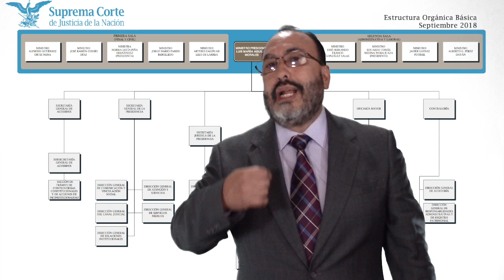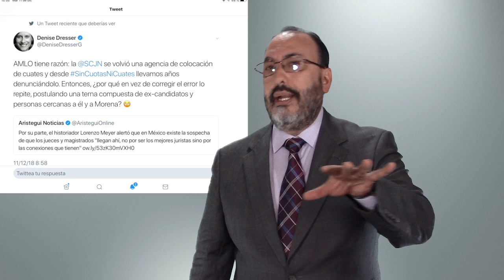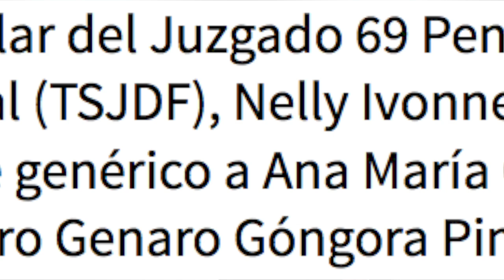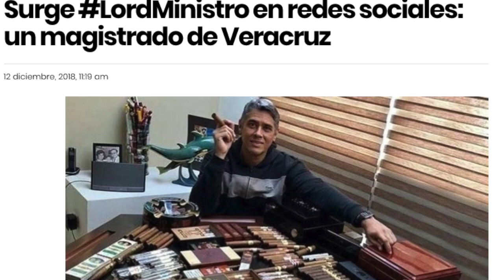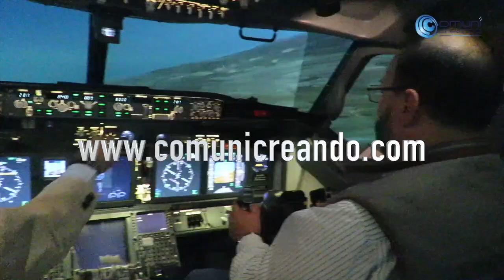EL LADO MÁS OBSCURO del PODER JUDICIAL / Nepotismo, acoso y más "finezas" en la SCJN, el CJF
En este video hablaremos de los sueldos de los ministros de la Suprema Corte de Justicia de la Nación, de los jueces y Magistrados del Poder Judicial de la federación. Recordemos que el presidente Andrés Manuel López Obrador prometió bajar el sueldo de los funcionarios públicos incluido el de los integrantes del PJF.

Hablaremos también de otros recovecos, el lado más obscuro del Poder Judicial de la Federación como el Nepotismo, acoso laboral y acoso sexual, trabajo excesivo sin pago de horas extras y los grandes privilegios que gozan estos funcionarios. Espero les guste.